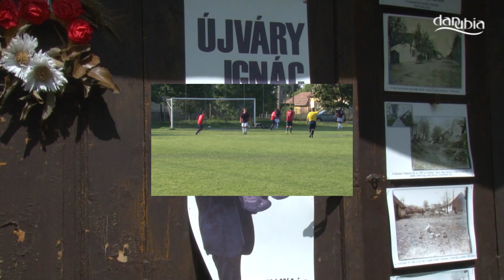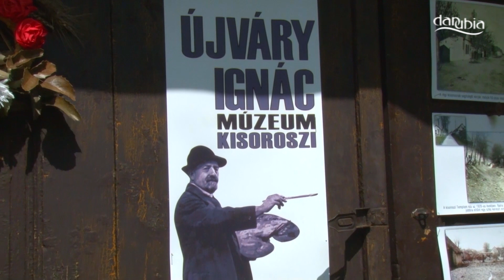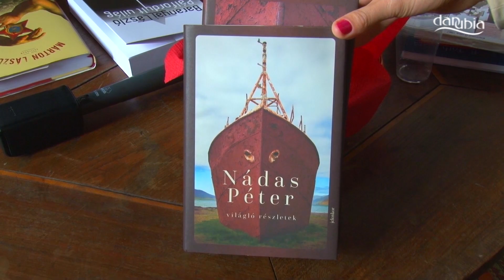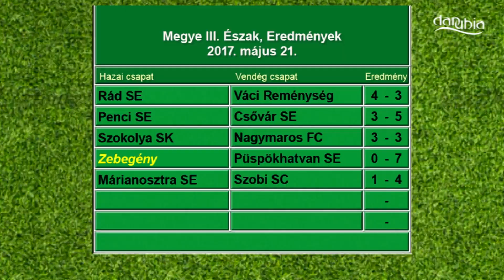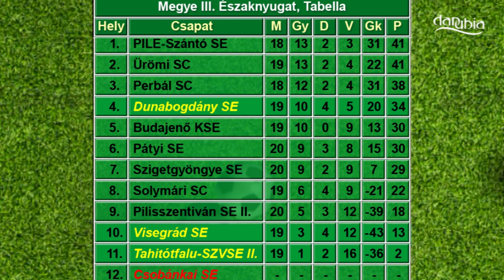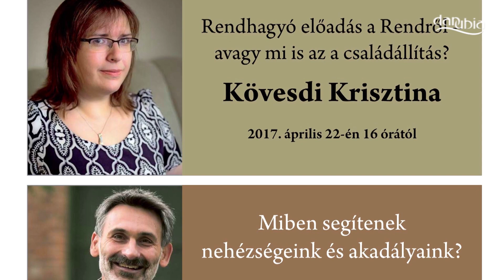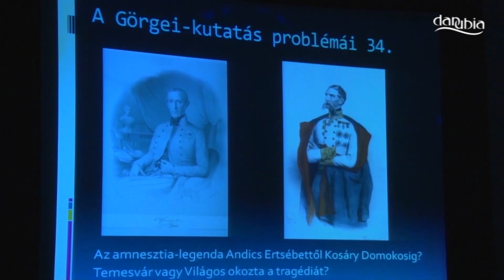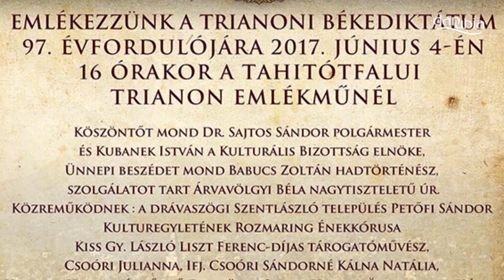Danubia Híradó (2017. 05. 26.)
Tartalom:
0:01:20 1. Kisoroszi, 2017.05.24. A képviselő-testület alakuló ülése 0:06:28

0:07:48 2. Kisoroszi, 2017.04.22. Mészöly-konferencia 0:04:58

0:12:46 3. Tahitótfalu, 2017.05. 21. A Tahitótfalu-Perbál labdarúgó-mérkőzés összefoglalója 0:05:02

0:17:48 4. Dunabogdány, 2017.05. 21. A Dunabogdány- Szigetgyöngye labdarúgó-mérkőzés összefoglalója 0:05:03

0:22:51 5. Sporthírek, 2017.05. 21.TABELLÁK 0:02:51

0:25:42 6. Visegrád 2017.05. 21. Megemlékezés Görgei Artúr tábornokról 0:03:06

0:28:48 7. Pócsmegyer, 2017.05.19. Pál Feri atya előadása 0:03:59

0:32:47 8. Programajánló 0:01:40